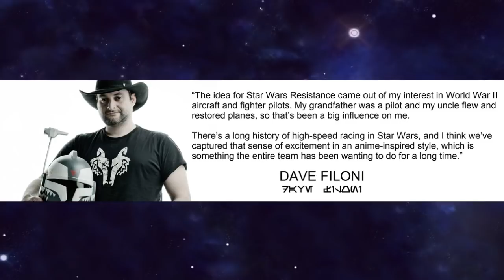Star Wars Resistance?!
Kyle Katarn has a few thoughts about the newly revealed animation series Star Wars: Resistance.